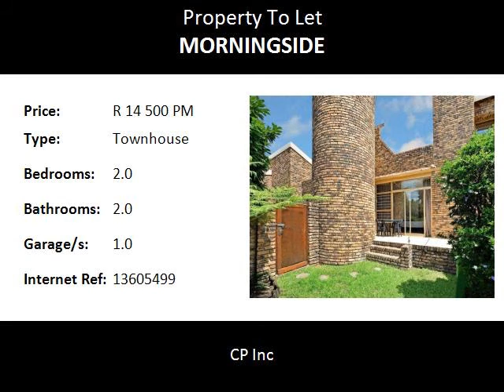2.0 Bedroom Townhouse To Let in Morningside, Sandton, South Africa for ZAR R 14 500 Per Month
Bedrooms: 2.0
Bathrooms: 2.0
Garages: 1.0
Price: R 14 500 Per Month

Property Description:

Superbly located 2 bed 2 bath double storey townhouse in sought after complex.

Both bedrooms are en-suite.

Security gates on all doors.

Easy to maintain garden.

Fantastic entertainers patio with built-in braai.

Downstairs bedroom leads into private garden.

Single garage with ample visitors parking just 10 meters from the unit.

Direct access from garage into unit.

Alarm system installed.

Complex with massive communal garden ideal for picnics and early morning runs.

In addition, complex has a very large adult swimming pool and a kiddies pool.

Fibre in complex.

2 small pets allowed.

Walking distance to both Morningside Shopping Centre and Benmore Mall.